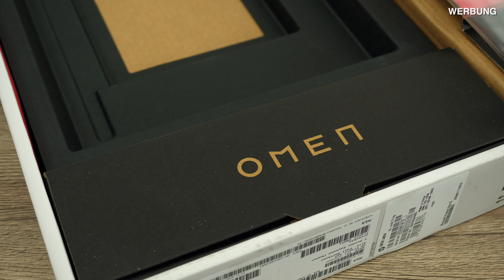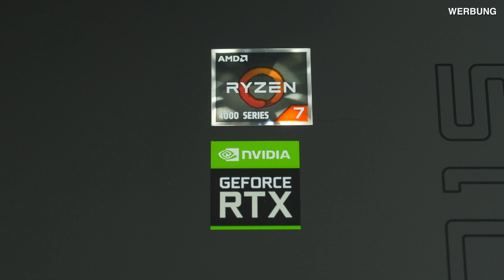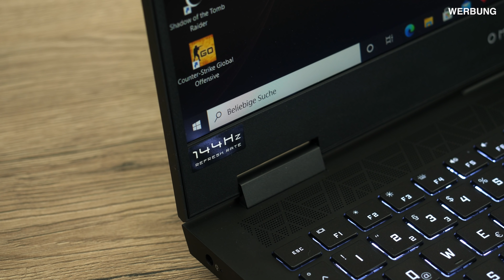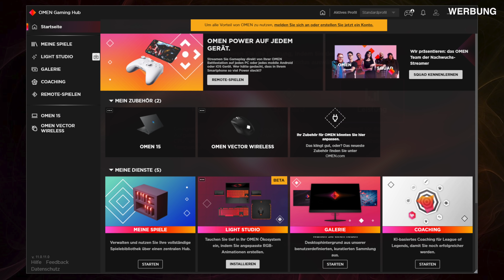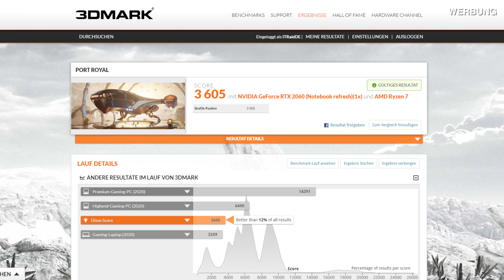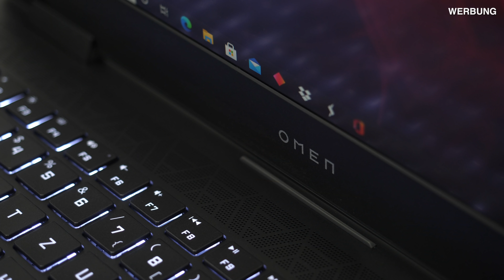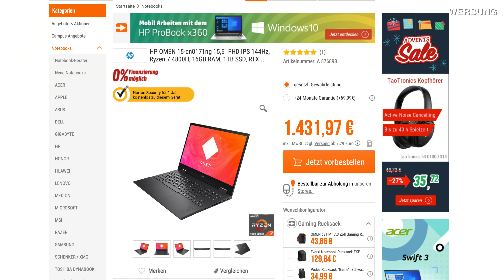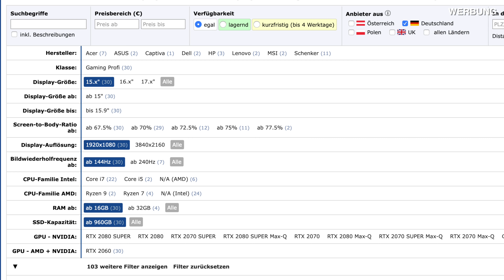Ein FAST PERFEKTES Gaming Notebook!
Heute schauen wir uns das neue Omen 15 von HP an, das auf den Ryzen 7 4800H sowie eine RTX 2060 setzt. Was das Teil zu bieten hat und wie gut es ist, erfahrt ihr im Video! :)

➡️ P - Unterstützt durch HP und NVIDIA

⚠️ Das Gewinnspiel ist beendet! Gewonnen hat "Csongor". Vielen Dank an alle Teilnehmer! Die Auslosung mit Videobeweis ist für die nächsten 24 Stunden auf Instagram online.
✳️ GEWINNSPIEL!
➡️ Der Preis:
Das im Video gezeigte Omen 15 von HP mit Ryzen 7 4800H, RTX 2060, 16GB RAM und 1TB SSD!

✅ Die Teilnahmebedingungen:
2️⃣ Einen(!) Kommentar schreiben, warum genau DU das Gerät gewinnen solltest

Wer mehrere Kommentare schreibt oder sogar spammt, wird leider vom Gewinnspiel ausgeschlossen.

Ich freue mich natürlich auch über jeden Like und jedes Teilen :)

➡️ Teilnahmeschluss ist der 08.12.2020 um 23:59 Uhr. Der Gewinner wird am darauffolgenden Tag per Zufallsverfahren ausgelost.
Die entsprechende Info werdet ihr aber auch hier auf YouTube im Community-Tab und in der Videobeschreibung finden.

Die Preise können nicht bar ausgezahlt werden. Der Rechtsweg ist ausgeschlossen. YouTube ist nicht der Veranstalter dieses Gewinnspiels.

ÜBER MICH